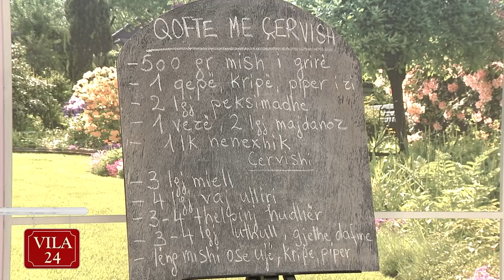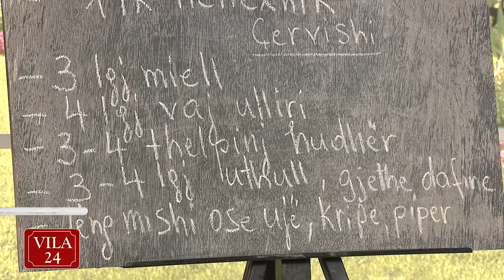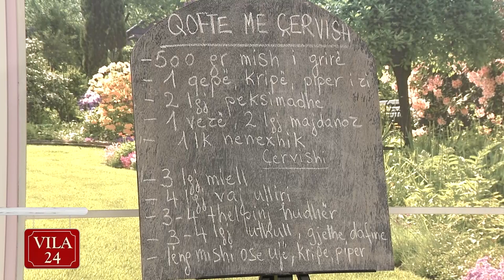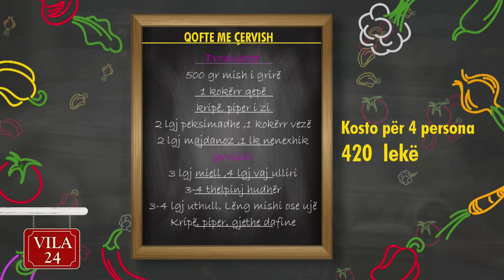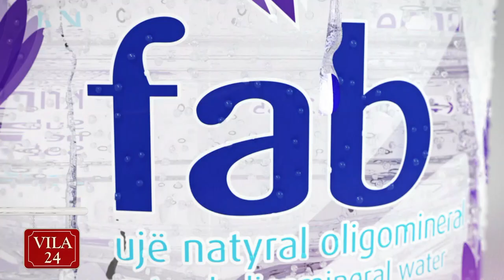QOFTE ME ÇERVISH (Recete nga zonja Vjollca)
“Kendi I gatimit” ne News24 – 30 tetor, 2017
500 gr mish i grirë
1 kokërr qepë
kripë, piper i zi, piper i kuq
2 lgj peksimadhe
1 kokërr vezë
2 lgj majdanoz
1 lk nenexhik

çervishi:
3 lgj miell
4 lgj vaj ulliri
3-4 thelpinj hudhër
3-4 lgj uthull
Lëng mishi ose ujë
Kripë, piper, gjethe dafine

Vendosim në një tas të gjithë përbërësit e qoftes: mishin e grirë, qepën e grirë hollë, kripën, piperin e zi, piperin e kuq, majdanozin, nenexhikun, peksimadhen dhe vezën. I përziejmë mirë të gjithë përbërësit dhe pasi të formojmë qofte rrumbullake i vendosim në një tavë. I mbulojmë me celefon dhe i vendosim në frigorifer për minimalisht 30 minuta që brumi të forcohet.

Pas këtij minutazhi vendosim pak vaj në tigan dhe skuqim qoftet nga të dyja anët.

Në një tigan të thellë me vaj ulliri kaurdisim 3-4 lugë miell. E kaurdisim derisa mielli të marrë ngjyrë të kuqerremtë, e shuajmë më pas me lëng mishi ose kockash (në mungesë ujë) dhe e trazojmë që mielli të mos bëhet me kokrra. Vendosim një gjethe dafine, kripë dhe piper të zi. Sapo të marrë një valë shtojmë hudhrat të shtypura në havan së bashku me 3-4 lugë uthull rrushi të kuqe. Shtojmë më pas tek çervishi dhe qoftet, i lemë të marrin një valë për 5 minuta dhe më pas e servirim gatimin të ngrohtë.